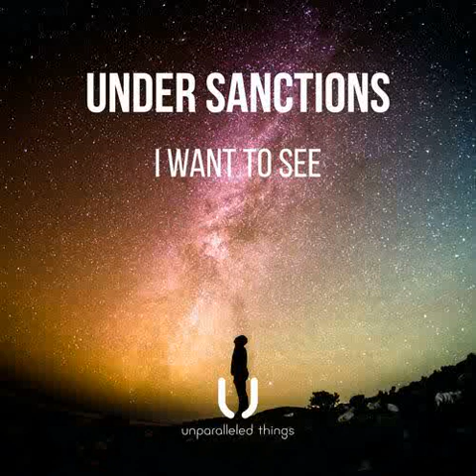Under Sanctions - I Want To See [Unparalleled Things]